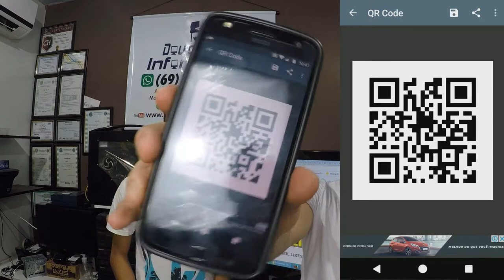COMO CRIAR QRCODE DE MANEIRA SIMPLES